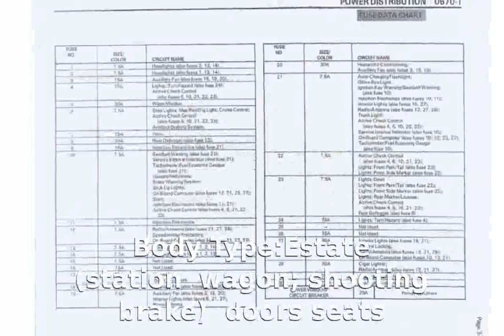2005 BMW 325i Touring Automatic E91 - Info, Walkaround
Body Type:Estate (station wagon; shooting brake) 5 doors / 4 seats

Weight:1575 Kg

Length:4520 mm

Height:1418 mm

Wheelbase:2760 mm

Front Track:1500 mm

Rear Track:1513 mm

Fuel Capacity:63 liters

Engine location:front

Engine alignment:longitudinal

Drive Wheels:Rear wheel drive

Max Power:218HP (160 kW) @ 6500 rpm

Max Torque:250Nm @ 2750 rpm

CO2 Emissions:222 g/Km

Engine Coolant:water

Displacement:2497 cc

Bore:82 mm

Stroke:78 mm

Cam Design:DOHC - Double Overhead Camshaft (per bank)

Cylinders:6 INLINE

Valves per cylinder:4

Total Valves:24

Compression Ratio:11:1

Aspiration:Normal

Front Brakes:VeDi

Rear Brakes:VeDi-S-ABS

Standard Wheels:7J x 16 / 7J x 16

Standard Tyres:205/55 R 16 91W RSC / 205/55 R 16 91W RSC

Transmission:automatic

Number of gears:6

Acceleration 0-100 Km/h:7.9 seconds

City:13.2 l/100km

Road:6.9 l/100km

Mixt:9.2 l/100km

2005 bmw 325i transmission
2005 bmw 325i custom
2005 bmw 325i review
2005 bmw 325i convertible